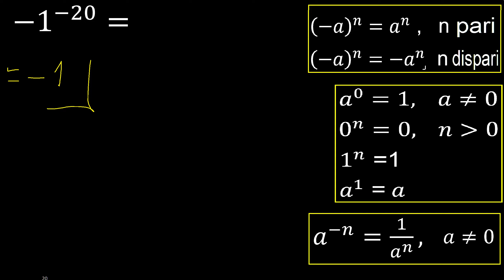Meno 1 esponente meno 20 , -1 . numero negativo con esponente negativo, esponente senza parentesi